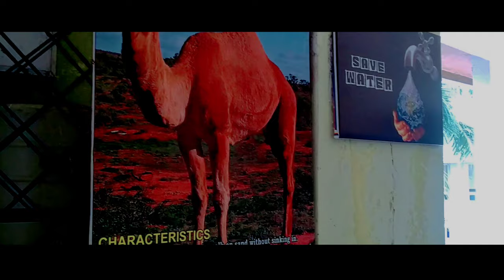modelsciencecollage, Govt. Model science college jablpur// west history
Unique History of Science College